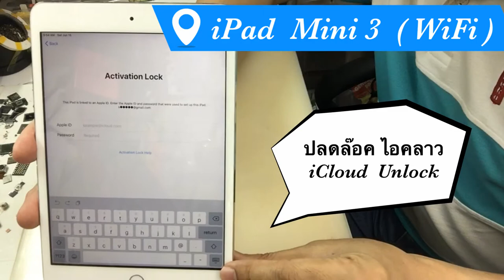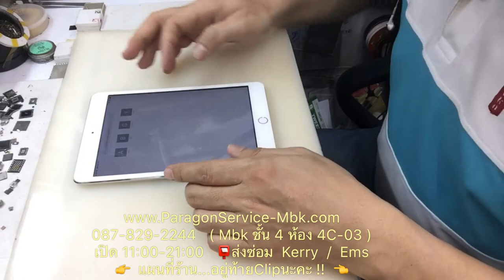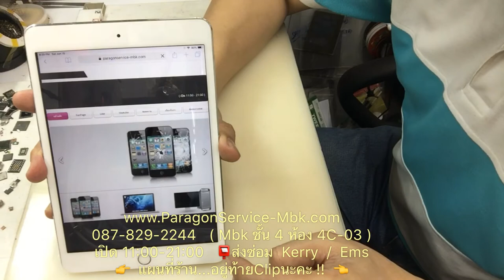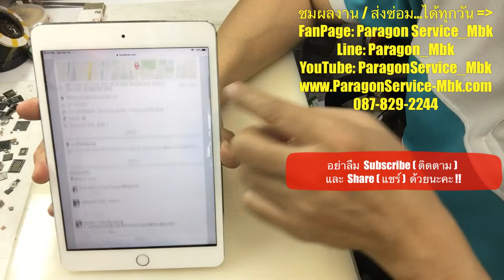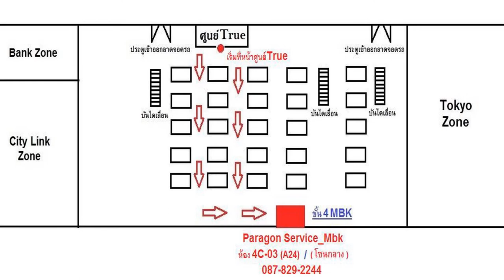iPad Mini 3 WiFi ปลดล๊อคไอคลาว iCloud Unlock รอรับได้เลย ( /087-829-2244)